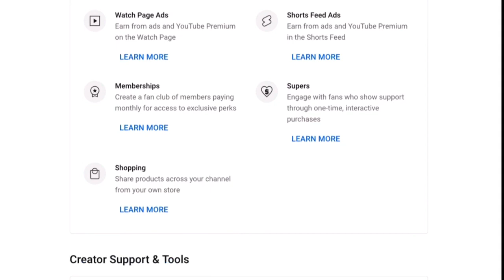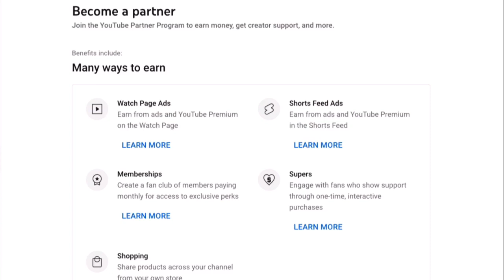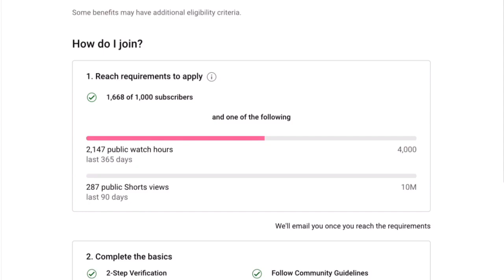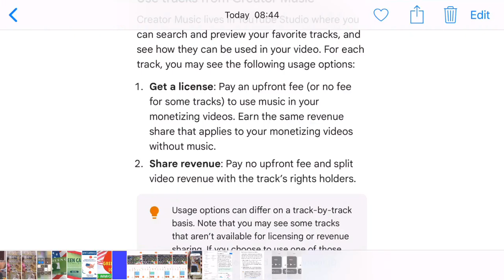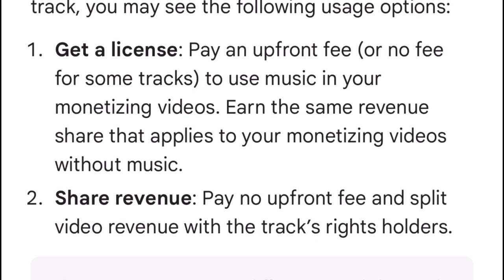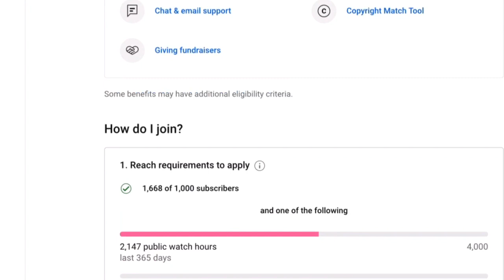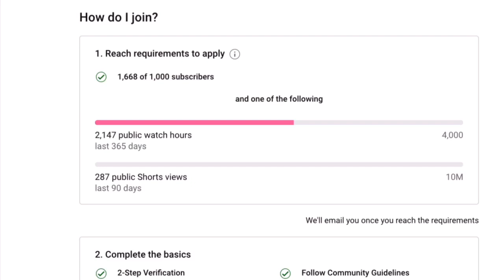JINSI YA KULIPWA NA YOUTUBE 2023 (Monetizion)jinsiyakulipwayoutube2023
Karibu Limulimu Tech channel pendwa inayokupa updates mbalimbali kuhusu Facebook,Instagram ,Tiktok

Video hii nimeeleezea vigezo vipya vya kukubaliwa katika mfumo wa malipo Youtube 2023

Lengo la video ni kukupa elimu na kujifunza mbalimbali kuhusu technology kama unahisi tumetumia content yako was Iliana nasi na tutaiondoa haraka iwezekanavyo.

bongo series
artwork production
jua kali leo
kali online tv
juakali
bongo media
bongo series jua kali
millardayo
jua kali leo usiku
jua kali series
global tv online
jua kali leo jumamosi 26/11/2022 full episode hd
leo usiku kwenye jua kali
kb tv
danny media tz
jua kali ya leo
jua kali leo jumamosi
maisha magic bongo
jua kali leo jumapili
singo
movie kali za kutisha
sinia
tamthilia za kiswahili
filamu kali mpya 2023
dstv live
mmeast
mmbongo
mmplus
sanura
pete
salem
kina
tonight on
azam tv live
the revenge
single dad
season
scandal leo usiku
pazia ya leo usiku
huba leo usiku
chini ya kapeti
dj ommy d movies
ommy dj single movie mpya
yalaiti leo usiku
sinema za china
diamiry tv
dj mack movies
movie za korea zilizo tafsiliwa
ommy dj
azam two
jua kali today